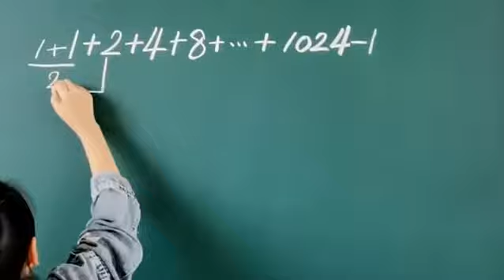Chinese kid calculate sum of the series | Math tricks